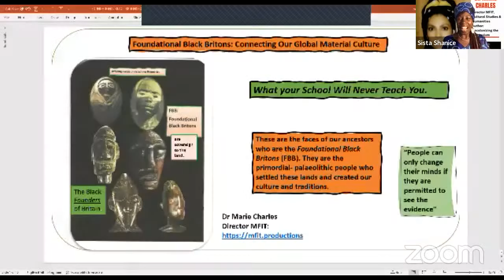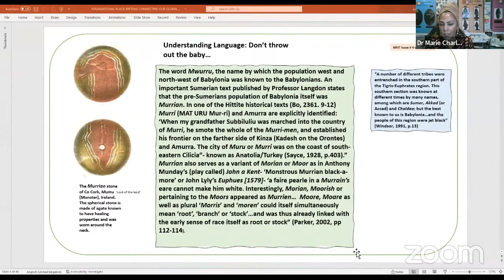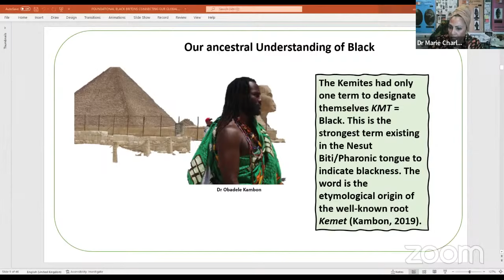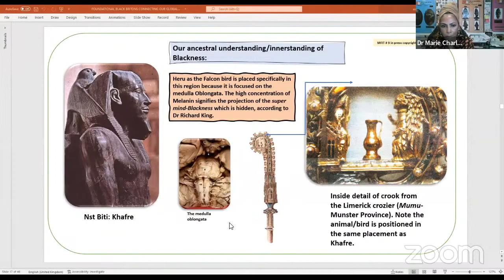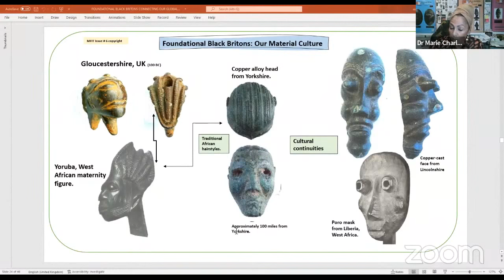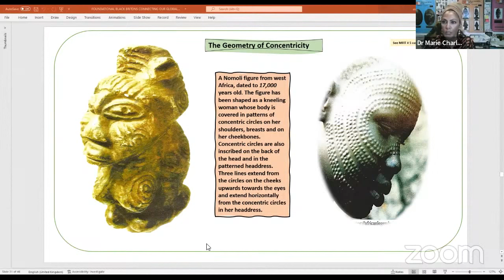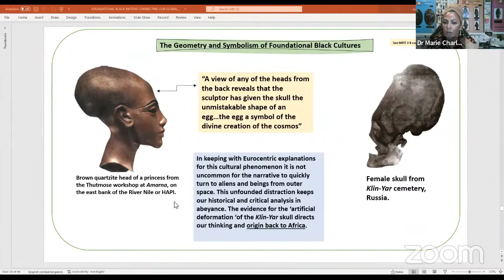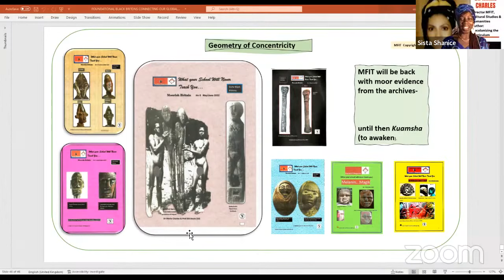Our African True History as the Original Settlers of the British Isles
africanhistory blackhistory blackbritishhistory This presentation will blow your mind. Dr Marie Charles provides indisputable evidence that Africans were the first people of Britain. They created the British foundational traditions, gave Britton its name, built monuments and so much more, but, we have been the recipients of a false reality and must do our own research to find out the truth of our history.

You can buy Dr Charles' magazines from Amazon and view some of her works